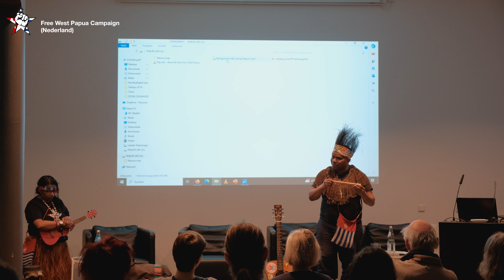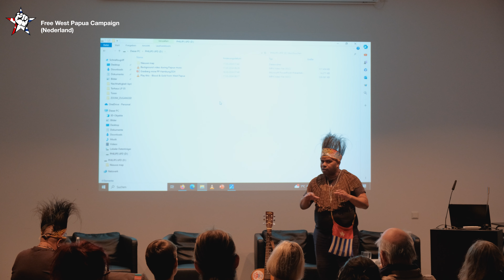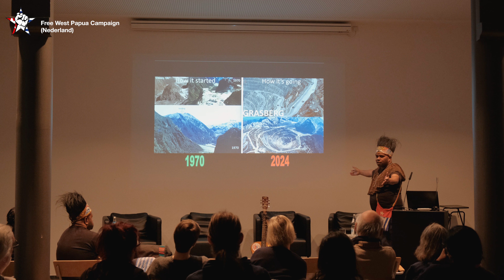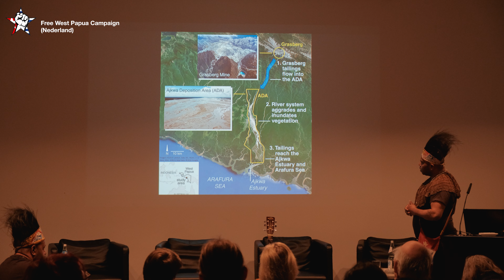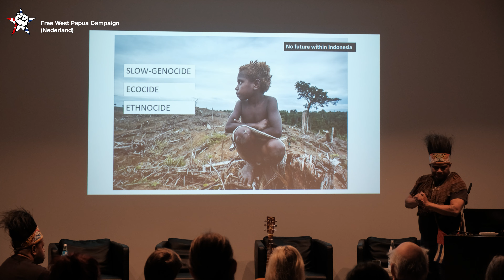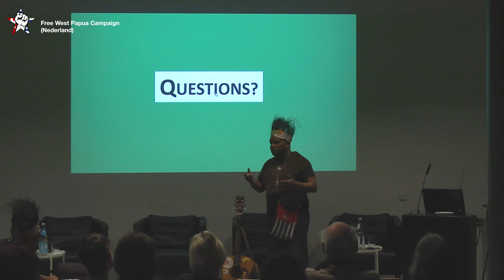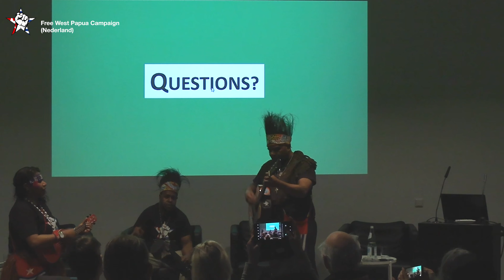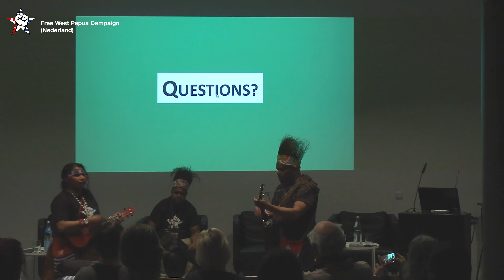Blood & Gold from West Papua | Museum der Arbeit | Hamburg, Germany | 18.03.2024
One of the world’s largest gold and copper reserves is located in the Grasberg mine in West Papua. The mining project operated by Freeport Indonesia, a joint venture between the Indonesian government and the American company Freeport, is characterized by poor working conditions and large-scale environmental destruction and poisoning.
Additionally, land grabbing and the establishment of palm oil plantations pose further threats to the environment and the inhabitants of West Papua. Both, palm oil and copper are exported to Germany and used in products that we use every day. The presentation by Oridek Ap will go into more detail on how the indigenous population of West Papua, that derive their livelihood from the rainforests, are affected by mining and deforestation. The incorporation of environmental destruction and the cry for freedom in songs and music is a coping mechanism that will be highlighted in the presentation.

Oridek Ap is an Executive Member of the United Liberation Movement for West Papua and coordinator of the Free West Papua Campaign in the Netherlands. His father was the West Papuan musician and anthropologist Arnold Ap, who was killed by Indonesian Special Forces in 1984.